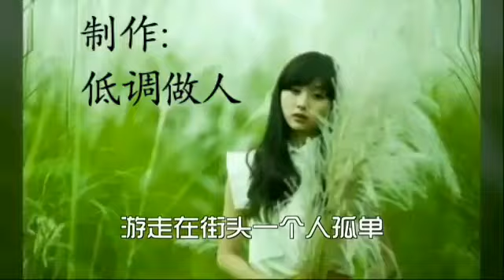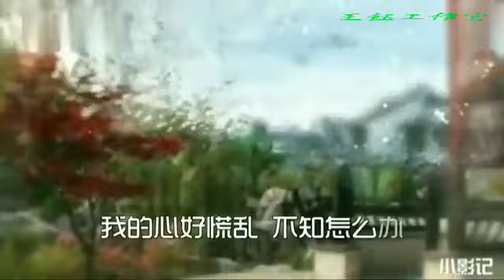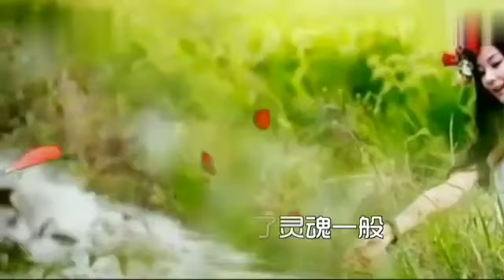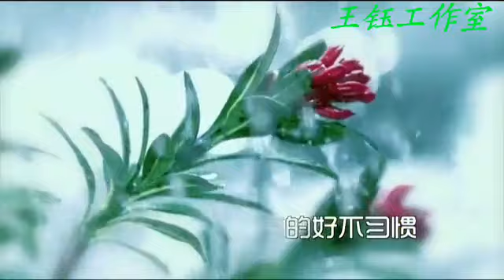没有你陪伴我真的好孤单